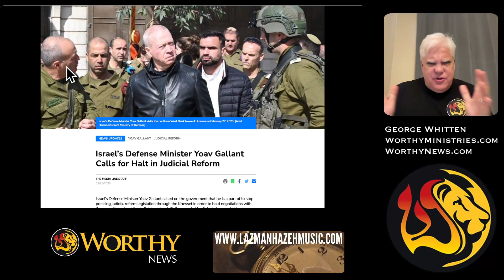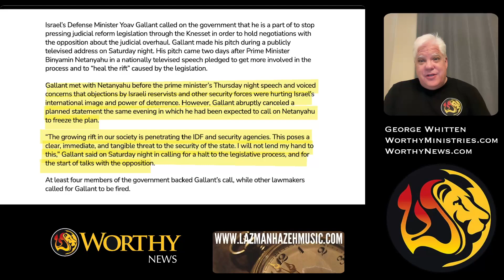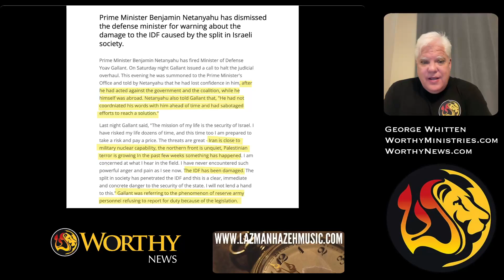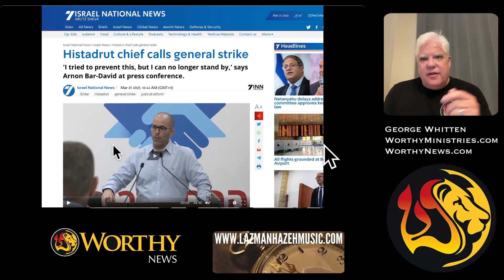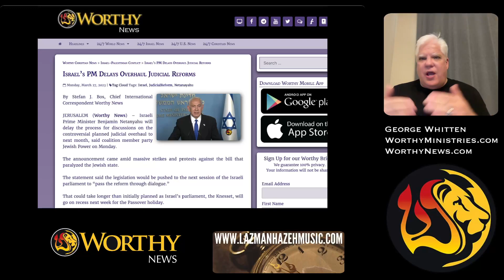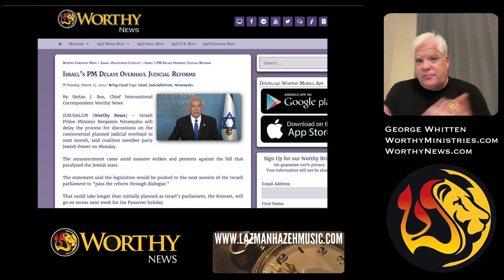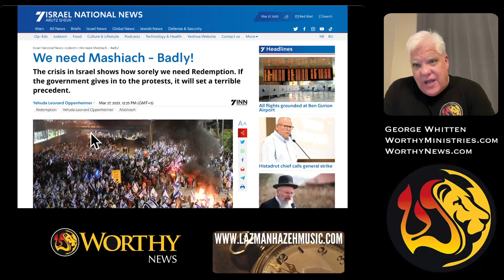Riots, Strikes, and the Possible Government Collapse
George Whitten, founder and editor of Worthy News, shares his thoughts on the current political crisis in Israel as the government descended into chaos over the weekend with mass riots throughout the country.